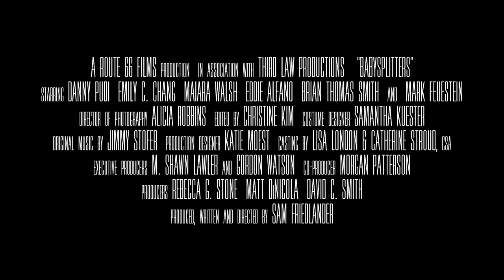BABYSPLITTERS Official Trailer 2020, Danny Pudi, Maiara Walsh, Mark Feuerstein, Comedy Movie